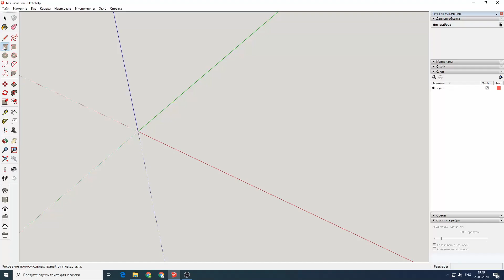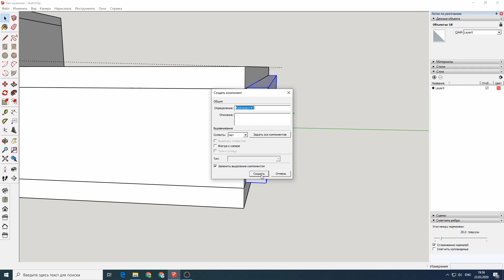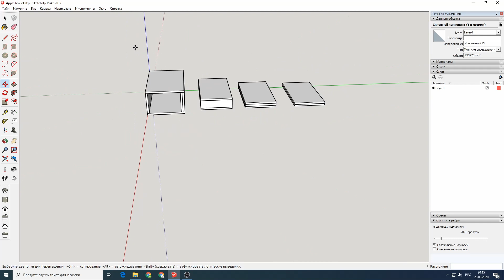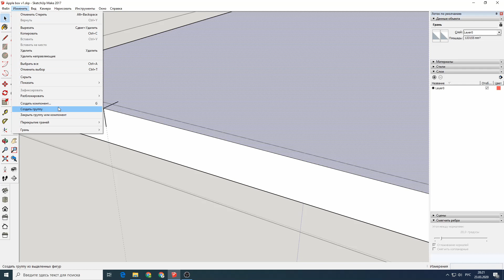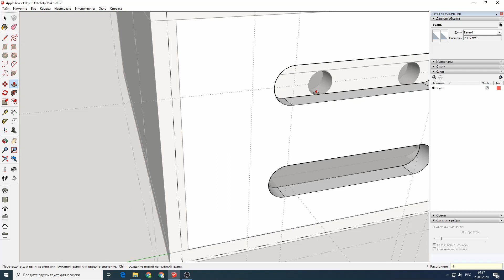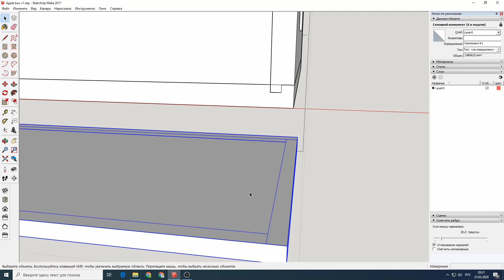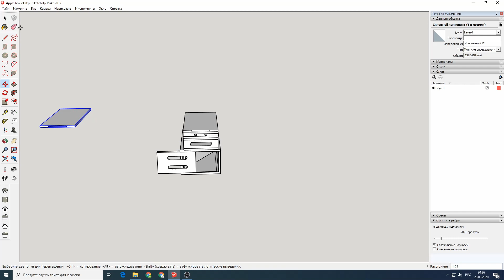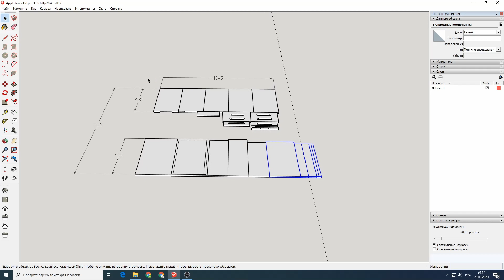Apple Box 3D model / SketchUp для столяров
Проектирование трехмерной модели Apple Box в программе SketchUp MAKE 2017 для последующего изготовления.

О программе SketchUp подробно рассказано в других моих роликах. Это очень простая в использовании программа, и у Sketchup есть бесплатная версия, которая имеет все инструменты,  необходимые для проектирования в деревообработке.

Это не столько уроки по скетчап для начинающих, но практические мастер-классы, показывающие,  как использовать ее инструменты при проектировании столярных изделий и быстро получить ощутимый результат.

Я покажу, как начать работать в бесплатной оффлайн версии программы SketchUp Make 2017.

Также на канале я подробно рассказывал где можно найти и как установить бесплатные версии этой программы.